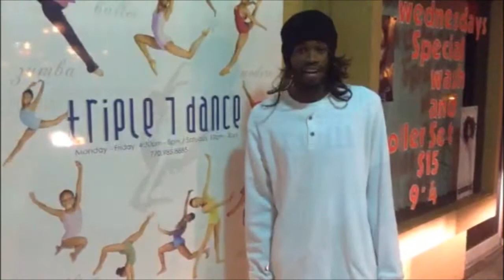Rhapsody_Bum James Brown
Rhapsody Fundraiser